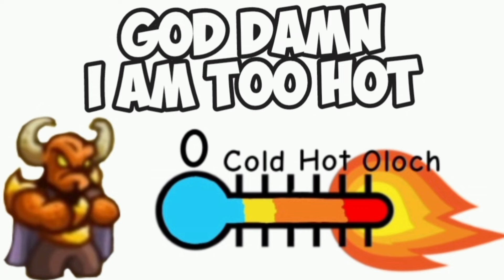Kingdom Rush All Heroes Memes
Kingdom Rush Vengeance All Heroes Voicelines & Memes

So it took me around 2 weeks to make all the 80 images , record all the audio and edit it all together which was more then I initially expected. Non the less, I hope you enjoyed some of the images I put just to make the video feel a little more spicy. Yes I got some help from AI but most images were made by me.

If you would like to see me do the same type of thing for Kingdom Rush, Kingdom Rush Frontiers and Kingdom Rush Origins let me know or just like the video.